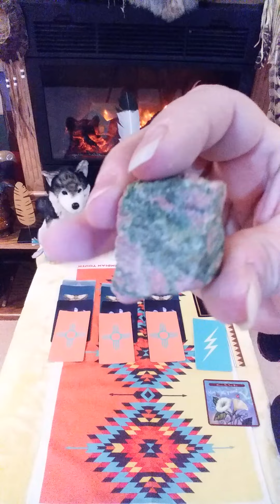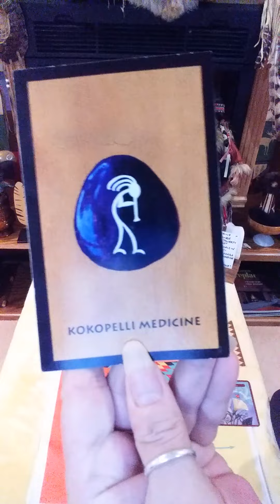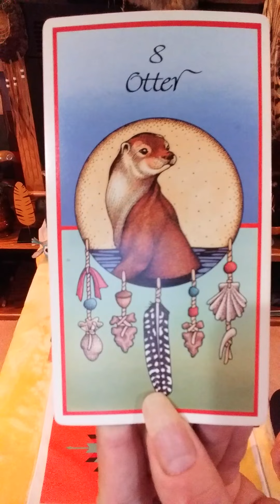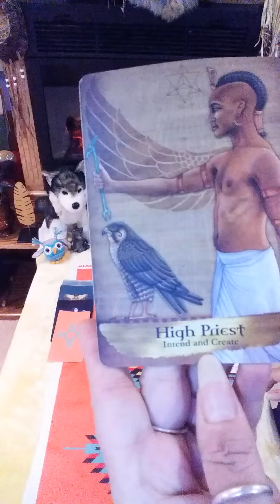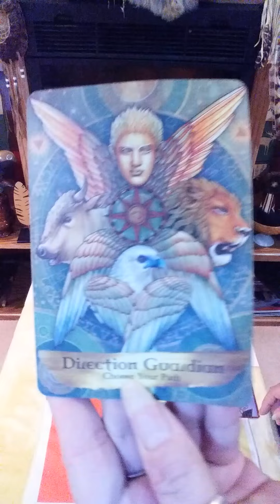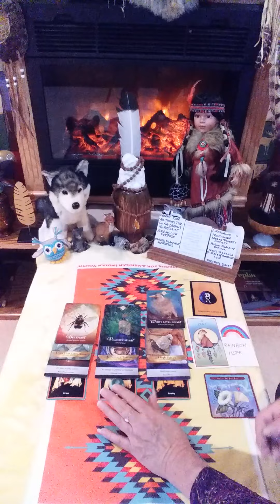CAPRICORN NEW BEGINNINGS READING JAN 1-10! 2 KOKOPELLI!! GOOD FORTUNE!!